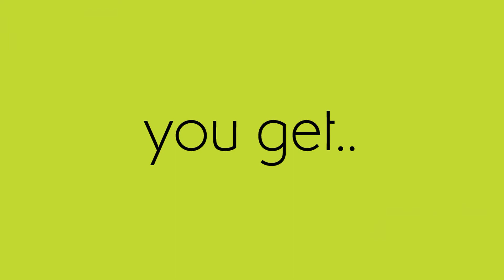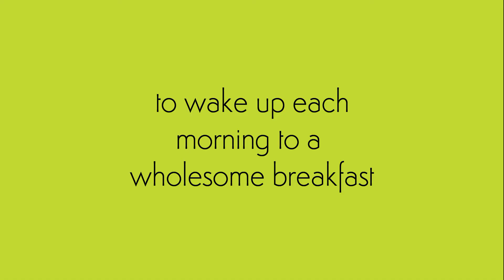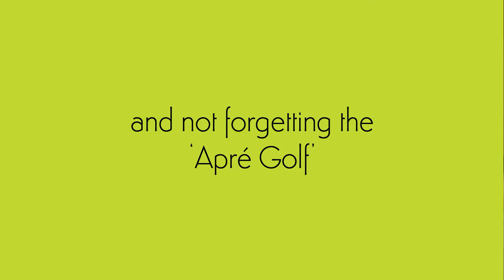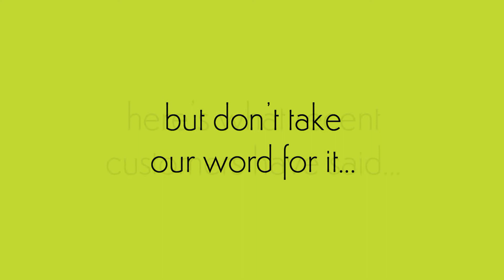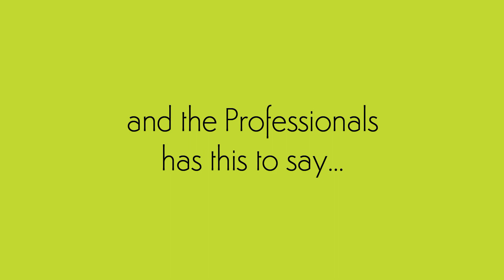Exclusive Villa Golf Breaks